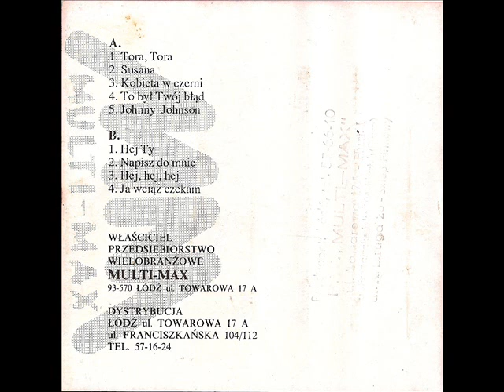Big Dance - Susana [Big Dance 3 - Suzana (Multi Max) (A - 039)] (Polskie Disco)